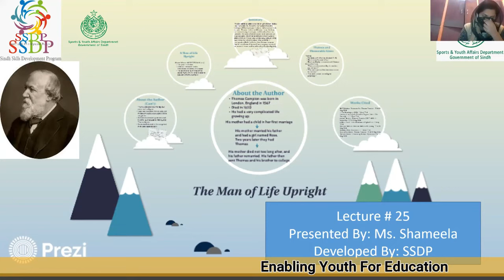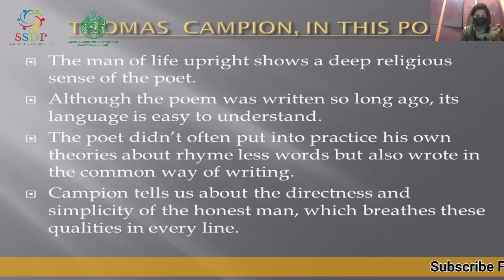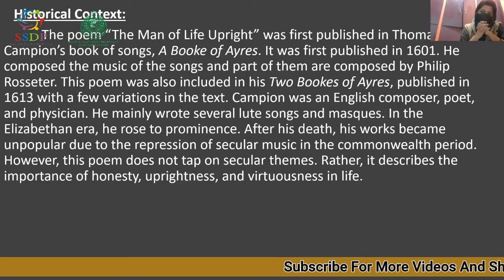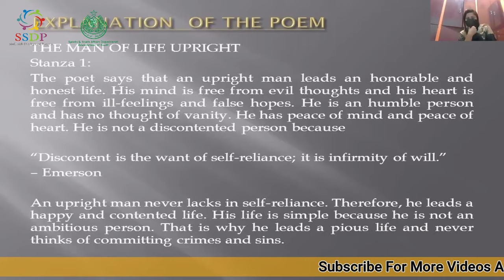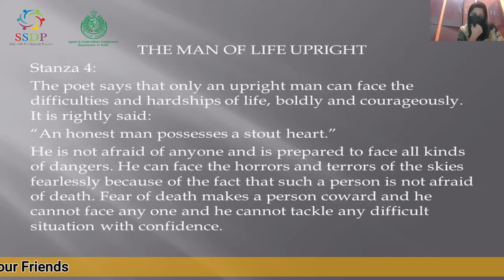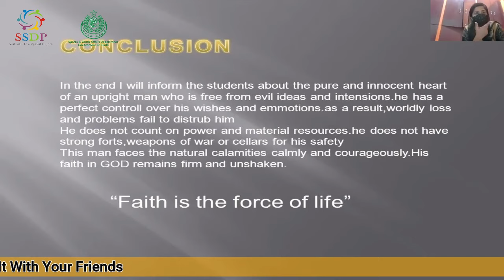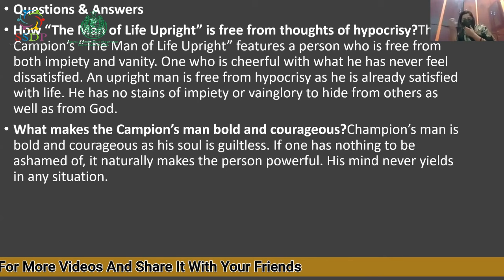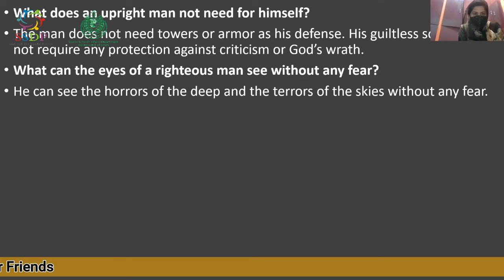The man of life upright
Subject: English
Lecture: The man of life upright
Lecture: 28
Date: 23/12/2021
Teacher: Ms Shameela
Organized By: SSDP